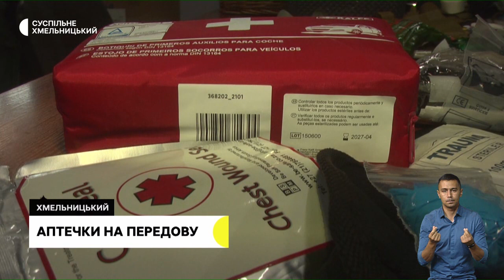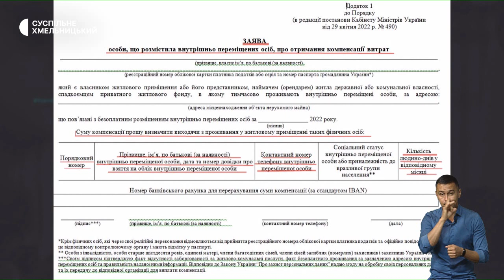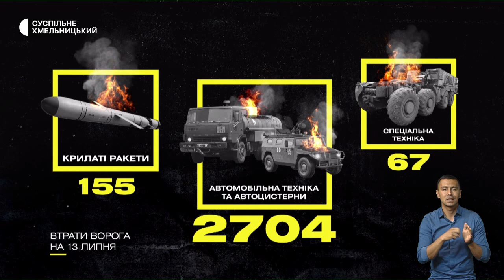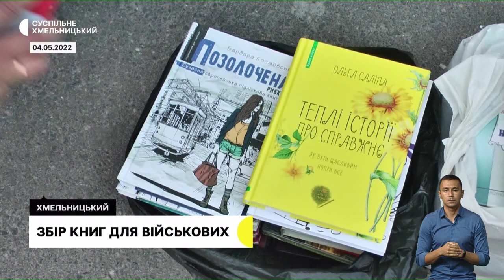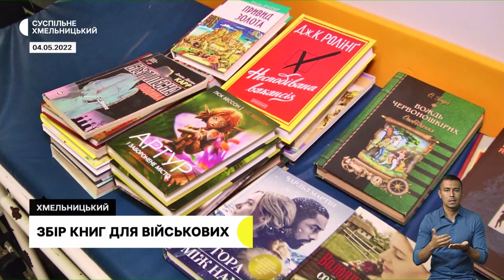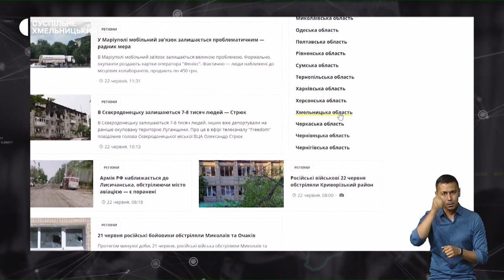Нове реабілітаційне відділення, компенсація за прихисток, аптечка на передову | 13.07.22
Нове реабілітаційне відділення працює на базі Хмельницької міської лікарні: хто та з якими хворобами тут може перебувати? ;  компенсація за комуналку за прихисток переселенців: чи отримали всі люди гроші? ; які аптечки рятують життя на передовій і як правильно її зібрати?

Політика взаємодії з аудиторією на цифрових платформах АТ «НСТУ» Які аптечки рятують життя на передовій і як правильно її зібрати?